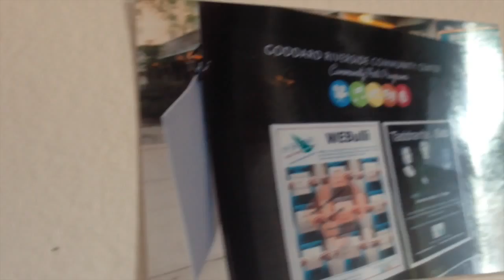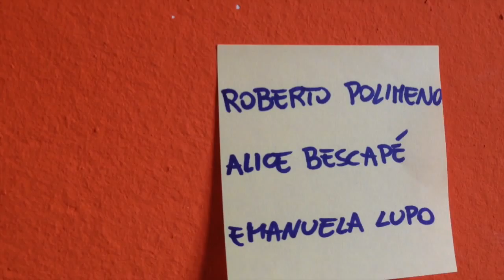Grazie - WEBulli a New York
Un ringraziamento speciale ai nostri main supporter!

Per aver partecipato e reso possibile l'avventura newyorchese.
Per averci permesso di portare il nostro spettacolo sui palcoscenici di New York.
Per aver fatto conoscere oltre oceano il lavoro di questi anni sul cyberbullismo.

Ecco un video per dirvi GRAZIE a modo nostro!